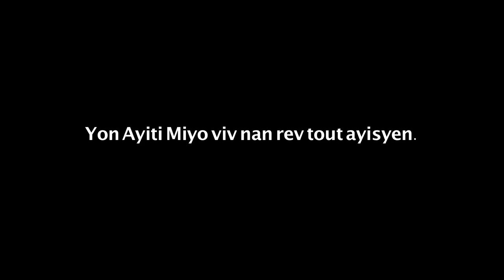Gad jam fre - Gio k & Pooh Bear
World Premiere of Hit single "Gad jam fre" Gio & Pooh Bear (Team Lobey) edited by Oriol Vatelia. Enjoy this beautiful clip shot in Haiti by LUX Production Group